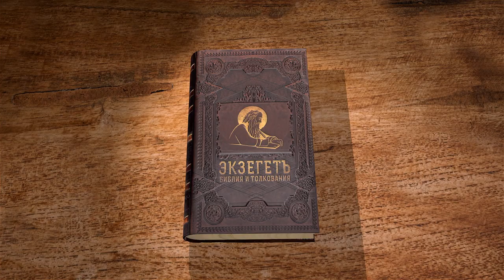Евангелие от Луки. Глава 1 "Последовательно радостное повествование" Андрей Сергеевич Десницкий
Команда Экзегет.

🔸   Праведные Захария и Елисавета
🔸   Видение Захарии
🔸   Радостная весть о зачатии ребенка
🔸   Явление Архангела Гавриила Деве Марии
🔸   Встреча Елисаветы и Марии
🔸   "...Благословен плод чрева Твоего"
🔸   Рождение Иоанна Крестителя
🔸   Исполнение Захарии Духом Святым
🔸   Пророчество об Иоанне Предтече